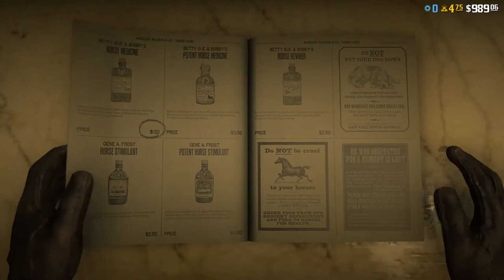torturing women rdr2